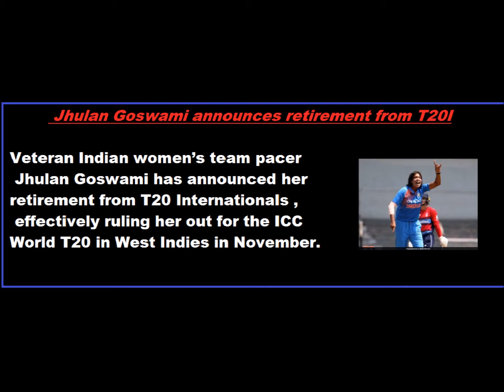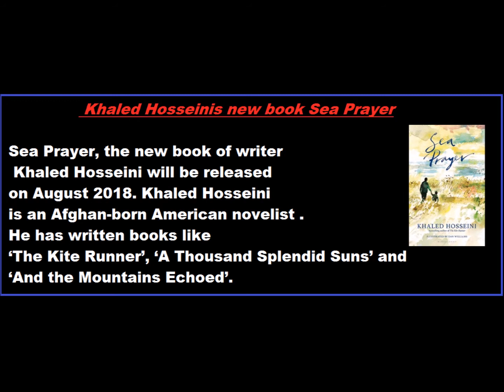General Awareness on Current Affairs DAY-19 Railway Daily Videos on ALP And Technician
TopTrending The process of thinking about something in a logical way in order to form a conclusion or judgment.The ability of the mind to think and understand things in a logical way. That's all about Reasoning